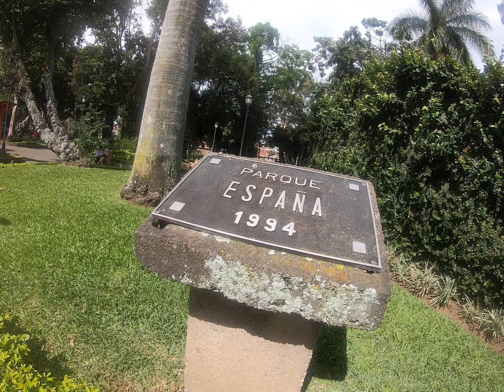Walk North Toward Parque Espana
Walk away from Avenue O after lunch and pass under the overpass. Turn left and on the right hand side is an entrance to Parque Espana. From here I will set out on a walking expedition that will take me up a mountainous hill. Will return to the park later.